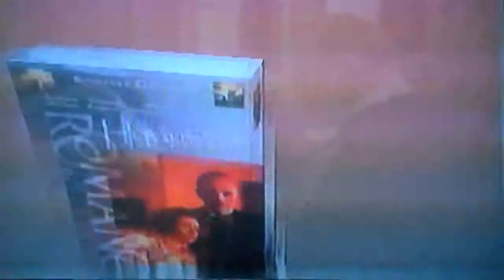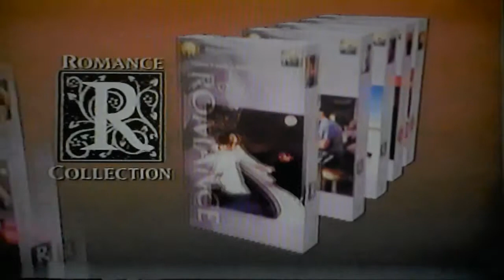Opening To Fools Rush In 1997 VHS